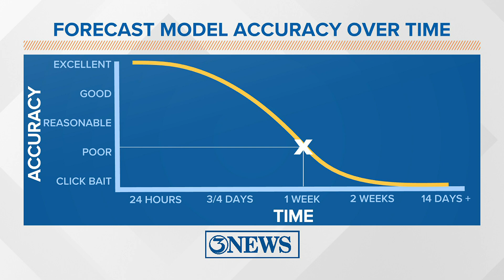TROPICS UPDATE: Development likely in the Caribbean Sea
The tropical system we're watching closely is Invest 98-L, in the Eastern Caribbean. It's likely that system develops & moves into the Gulf next week.